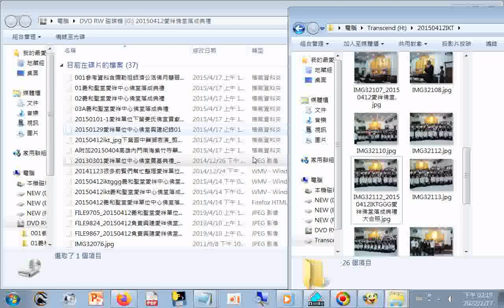20150412IKTGGG愛祥佛堂落成典禮01